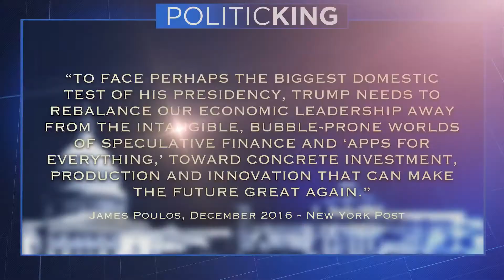James Poulos examines 'The Art of Being Free' in chaotic times | Larry King Now | Ora.TV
The modern American life is inherently chaotic, but have too many people lost perspective of what it means to be free? Author James Poulos joins Larry with answers and discusses his new book 'The Art of Being Free.'

Sign up for the Larry King Now newsletter to receive guest updates